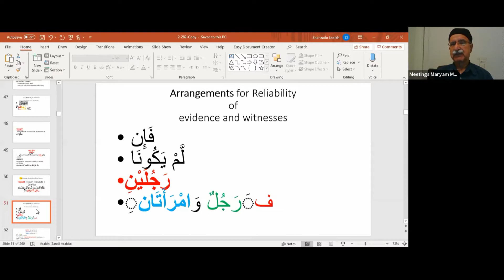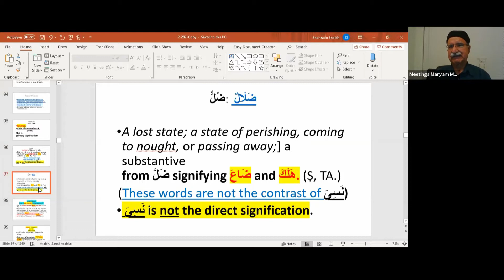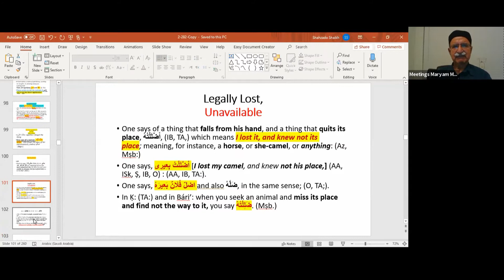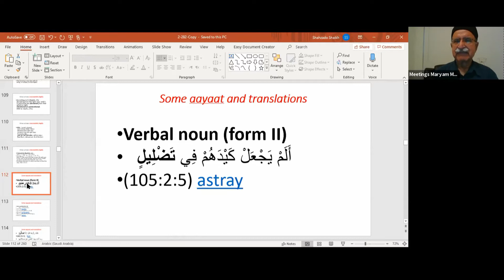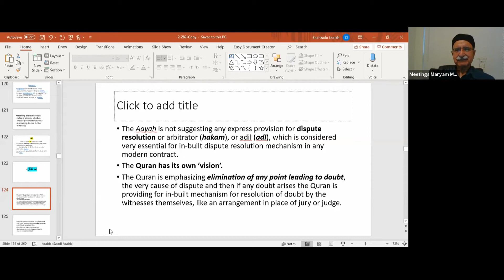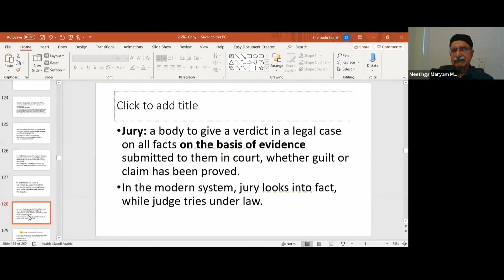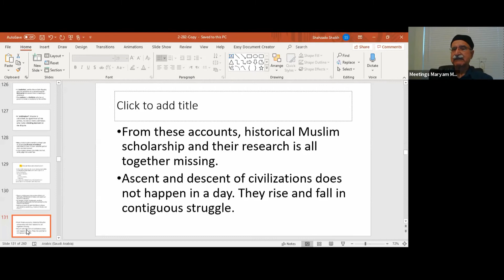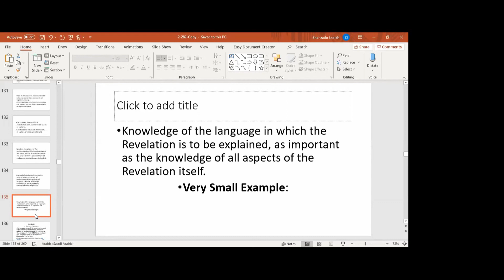Professor Justice Shahzado Shaikh - Contract Recording & Witnessing - Part 4 - 08/15/2020